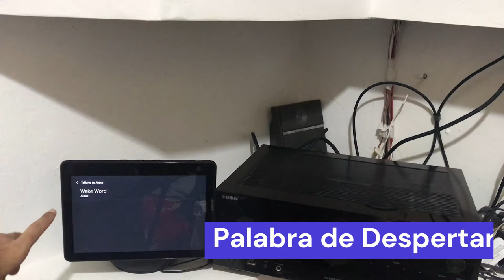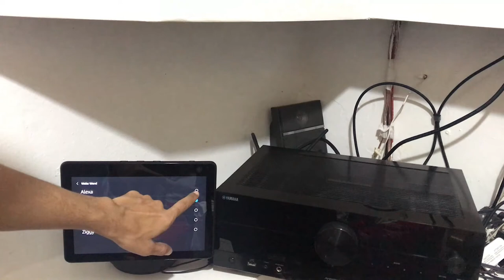CÓMO cambiar la palabra que ACTIVA alexa para que responda con tu Echo Show 10 de manera manual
Para usar unas de estas palabras alexa, Amazon, Computer, Echo, ziggy

‐ Hecho con Clipcham